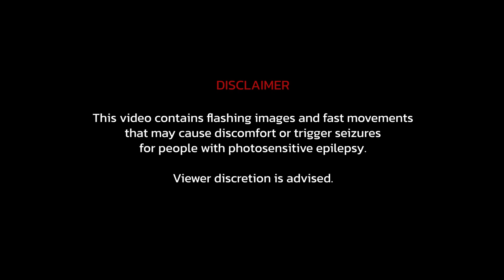Version 2.3 Spiral Abyss - Floor 12 full-clear with tips - Genshin Impact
It's time for the healers to shine. The Spiral Abyss Line-up of the Genshin Impact Version 2.3 consists of Maguu Kenkis, Geovishap, Ruin Machines and the most annoying corrosion-inducer Rifthounds!

Watch this video for some tips on how to clear it with 9 stars.

Chapters
00:00 Floor 12-1 Electro/Geo Rifthounds
03:15 Floor 12-2 Geovishap, Maguu Kenkis
05:58 Floor 12-3 Rifthounds, Ruin Machines